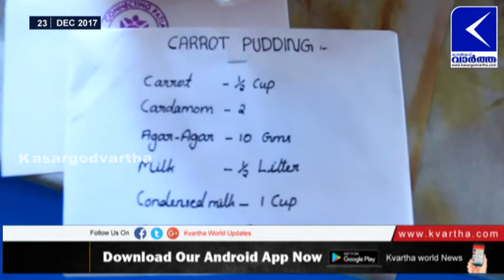രുചിയൂറും വിഭവങ്ങളൊരുക്കി പൊലിമ നാട്ടുത്സവം || Polima Nattuthsavam with Tasty Foods